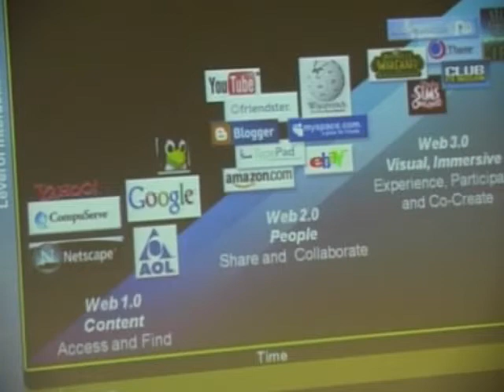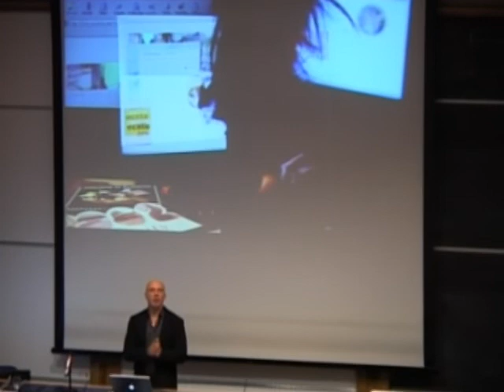Web 3.0: Materializing the conceptual worlds of the mind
Highlights of STIR lecture - Web 3.0:
Irving Wladawsky-Berger, Chairman Emeritus IBM Academy of Science with John Maybury, Film Director and Nigel Coates, Architect, Author and Designer. In this evening's lecture we explored the cross over between real and virtual worlds in the worlds of cinema, architecture and information technology. For more information including full lenght videos